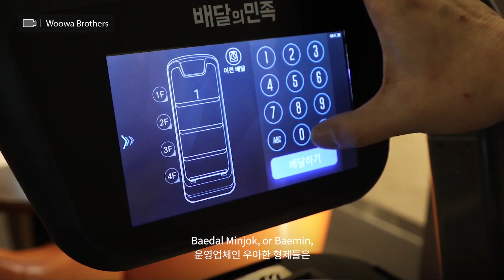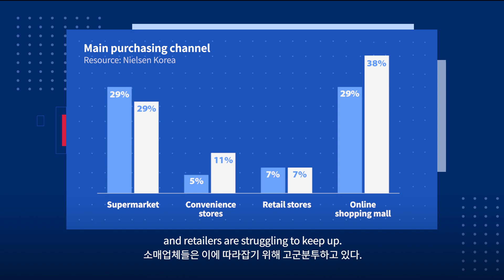Robot revolutions and dark stores: Rethinking retail in a pandemic｜로봇이 서빙하고 다크 스토어에서 배달하는 시대 온다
The coronavirus pandemic and the sudden need to separate ourselves from each other has changed how we live, work, spend our free time and even how we eat and drink.

As businesses try to adapt to a world where everybody wants to avoid human contact, robots have quickly risen as a possible solution, offering the same level of service without any of the interaction.

Aside from robots, the sudden push to avoid human contract has led to a huge increase in the popularity of online shopping and retailers are struggling to keep up.

In order to match the demand, companies are rushing to open dark stores, which are spaces that look like shops but only cater to orders for delivery or collection.